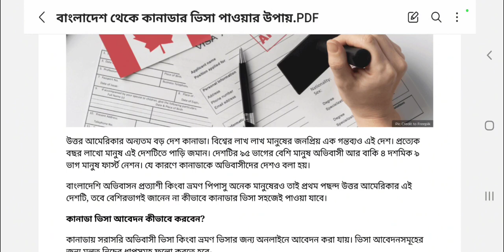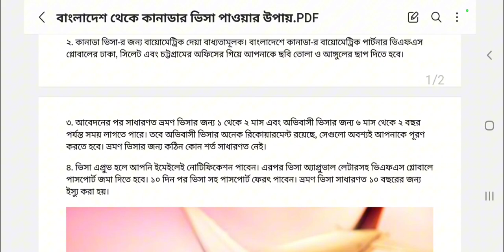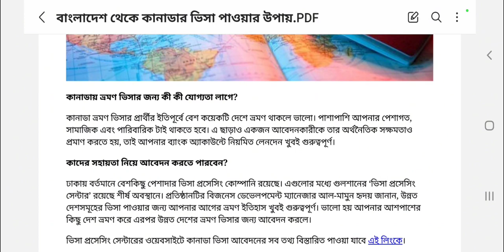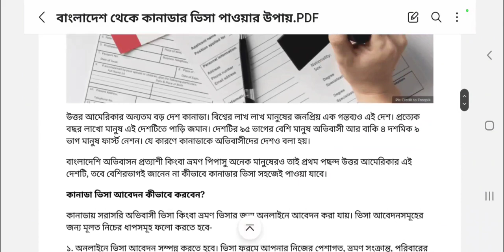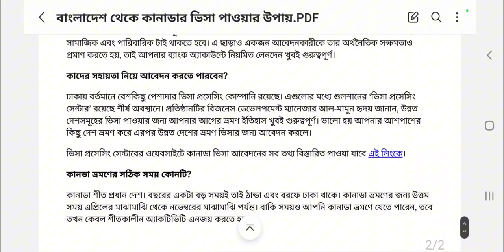বাংলাদেশ থেকে কানাডা যাওয়ার সহজ উপায়॥ easiest ways to go to Canada ।। NEW JOB NEWS-2024